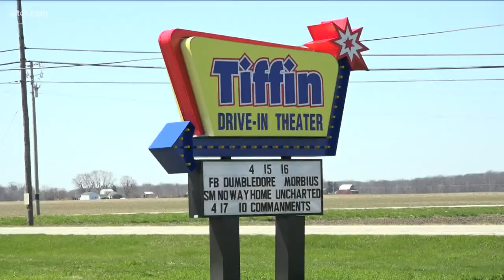Tiffin's drive-in theater reopening with major renovations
The theater's new owner, Mike Cole, says there isn't a single feature at the historic drive-in that wasn't upgraded or renovated.